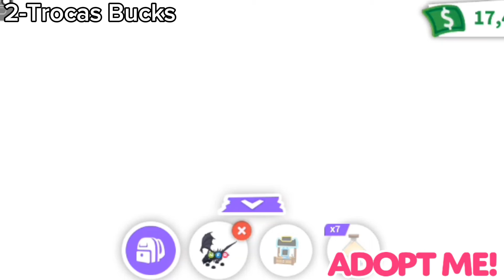✨ ATUALIZAÇÕES que os JOGADORES MAIS QUEREM no ADOPT ME!✨Adopt me Roblox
atualizações que o jogadores mais querem que chegue futuramente no adopt me✨

✨ UPDATES THAT PLAYERS WANT MOST IN ADOPT ME!✨Adopt me Roblox

✨ ¡ACTUALIZACIONES QUE MÁS QUIEREN LOS JUGADORES EN ADOPT ME! ✨ Adopt me Roblox

⭐-Membros Novos:Gratidão!!🥰

📸Me siga no Instagram:Yurinaareagames
🐦Me siga no twitter:Yuri na área games

Adopt me
adopt me new update
adopt me nova atualização
adopt me pets
adopt me pets grátis
adopt me Roblox
adopt me ofertas
adopt me evoluir inventário
adopt me ficar rico
adopt me trade
adopt me trading
adopt me troca
adopt me event
adopt me pet secreto
adopt me secret
adopt m 2024
adopt me house build
adopt me script
adopt me scam
adopt me pet gratis
adopt me tartaruga Grátis
adopt me valores
adopt me atualização odiada
adopt me brasil
adopt me últimas notícias
adopt bomba
adopt me borboleta
adopt me santuário
adopt me novo evento
adopt me santuário de borboletas
adopt me atualizações